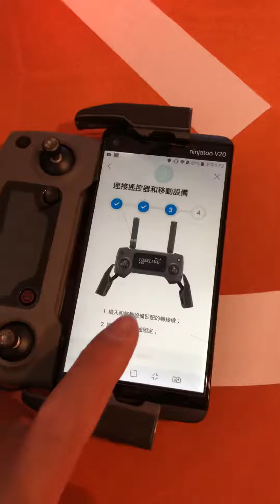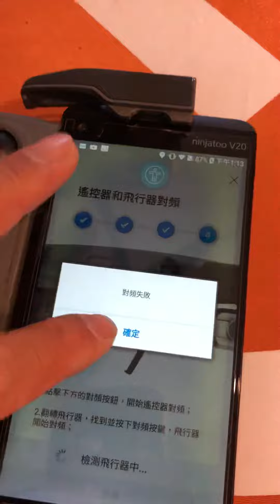1 Pre flying inside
LG V20 - Android phone failed to connect, tried more than 10 times,
Only sshown a few times on this video